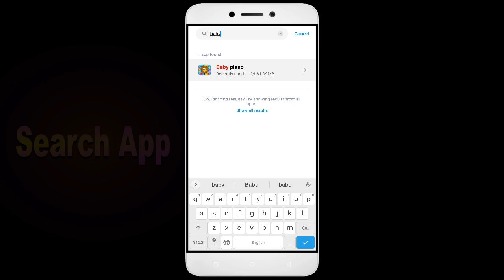How to Fix Baby Piano App Black Screen Error | After Android Update | Problem Solved in Android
Are you dealing with an app that won't open or network and permission issues? In this video, we'll show you how to fix these common problems! We'll walk you through troubleshooting steps to identify the root cause of the issue, so you don't waste valuable time fixing the wrong thing. We'll then show you how to adjust settings, update softBaby Pianoe, and make sure everything is running properly. By the end of this video, you'll be able to confidently get your app up and running!

1. Force stop the app.
2. Restart the phone.
3. Check app permissions.
4. Keep your apps updated.
5. Clear cache.

Fix Baby Piano not open problem,
How to fix Baby Piano all problems solve,
How to fix Baby Piano not working problem in android phone,
How to fix Baby Piano app not open problem in android phone,
Fix Baby Piano not working in android,
Baby Piano all problems solve,
Baby Piano not responding,
How to fix Baby Piano keeps stopping error in android mobile,
How to Fix Baby Piano App Black Screen Error Problem Solve in Android & Ios
How to Fix Baby Piano App Loading Problem in Android
How to Fix Baby Piano App Loading Problem in IOS
How to Fix Something Went Wrong and the Service Failed to Start Error in Baby Piano App.
How To Fix Unfortunately Baby Piano App Has Stopped Error Problem in Android Phone.
How to Fix Solve Baby Piano App Not Working | Not Opening | Not Open | Loading Solve Problem in Android & Ios
Baby Piano not working today,
why Baby Piano is not working in my phone,
Baby Piano game not starting,
Baby Piano not starting,
Baby Piano failed to load server list,
How To Fix Baby Piano App not working | Not Open | Space Issue | Keeps Crashing Problem.
Baby Piano App (Auto Close) Automatically
Baby Piano app freezing issue in Android
Baby Piano app Keeps Hanging issue in Android
Baby Piano Keeps Lagging issue in Android.